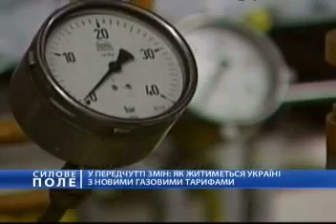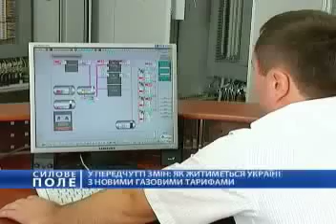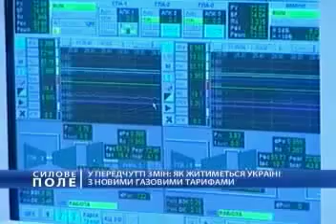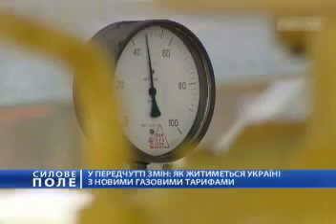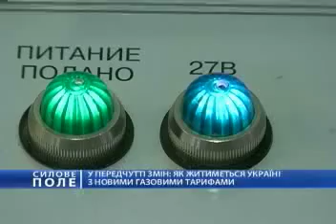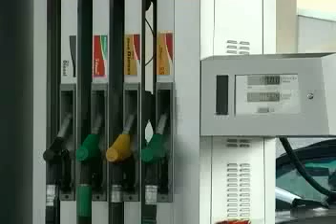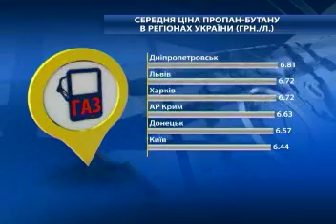Силовое поле. Выпуск 29.03.2014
Как будет жить Украина с новыми тарифами на газ.